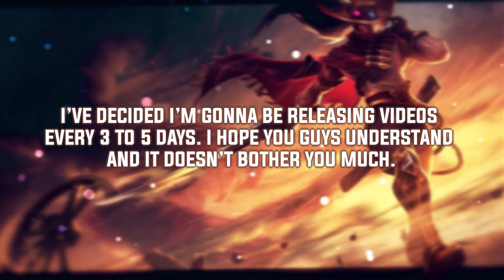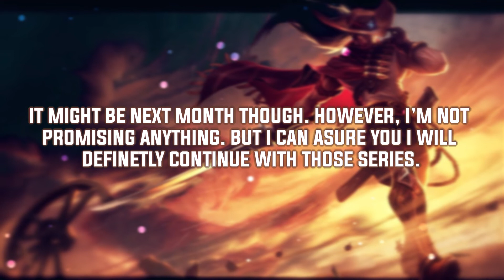Important Channel Update